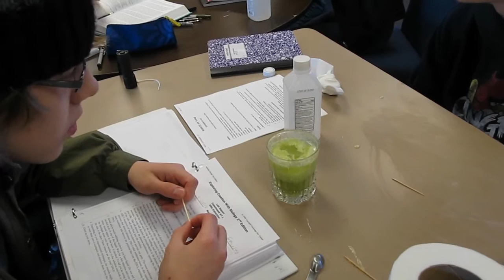Apologia Biology Lab - Module 7 Experiment 7.1, Part 2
Conducting the DNA extraction experiment. See part 3 for the big reveal.